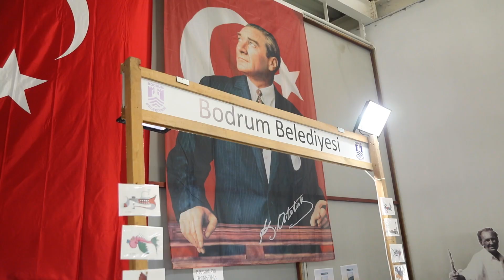BODRUM KİTAP GÜNLERİ BAŞLADI